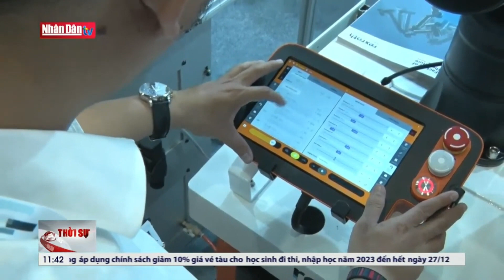| NHÂN DÂN TV | TRIỂN LÃM VIMF/VIAF/VMAT 2023 BÌNH DƯƠNG LÀ SỰ KIỆN KẾT NỐI GIỮ CÁC DOANH NGHIỆP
Triển Lãm Công Nghiệp Và Sản Xuất Việt Nam - VIMF 2023 vừa qua đã được diễn ra tại Bình Dương là sự kiện kết nối giữa các doanh nghiêp có uy tín trên quốc tế và trong khu vực Đông Nam Á . Trưng bày các máy móc, thiết bị công nghiệp tự động hóa áp dụng hoa học kĩ thuật hiện đại nhất trong cuộc cách mạng công nghiệp 4.0.